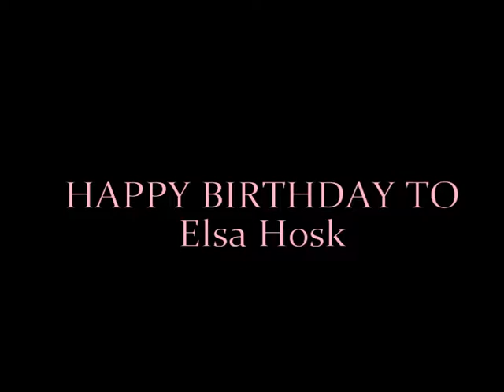Happy Birthday to Elsa Hosk 30 Birthday